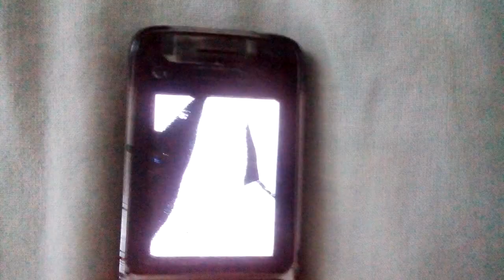Nokia C2-01 startup and shutdown